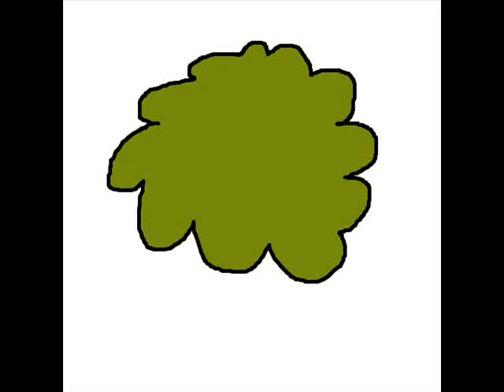Fart sound effect 16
These types of videos should NOT be considered reused content because even though the same picture is used in others, each fart sound effect played is different from each other, so I never just upload the same one twice, and this was done myself. People love these videos, and I do them because they love it.

Haven't uploaded one of these in a while, after receiving criticism over it.